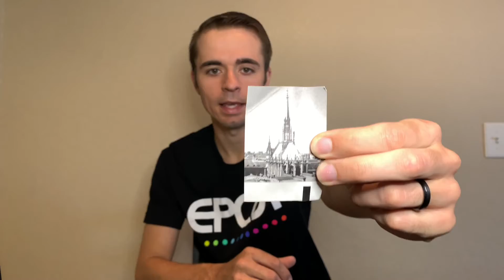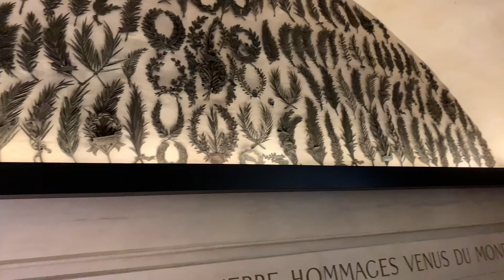First Time in Paris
Leaving Disneyland Paris and exploring the city of Paris for the first time. Join us!